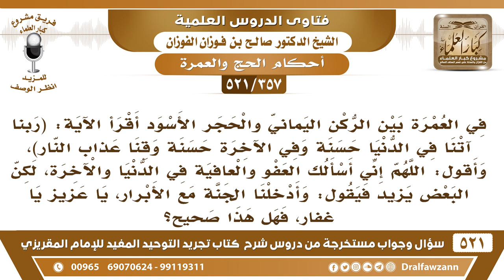[357 -521] هل يجوز للمعتمر أن يزيد في الدعاء الوارد بين الركن اليماني والحجر الأسود؟ - صالح الفوزان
-[357 -521] السؤال: في العمرة بين الركن اليماني والحجر الأسود أقرأ الآية: ﴿ رَبَّنَا آتِنَا فِي الدُّنْيَا حَسَنَةً وَفِي الآخِرَةِ حَسَنَةً وَقِنَا عَذَابَ النَّارِ ﴾[البقرة:201]، وأقول: اللهم إني أسألك العفو والعافية في الدنيا والآخرة، لكن البعض يزيدُ فيقول: وأدخلنا الجنة مع الأبرار، يا عزيز يا غفَّار، فهل هذا صحيح؟
الجواب: الدعاء مفتوح –ولله الحمد- في الطواف، تدعو الله بما فتح عليك به، لا حدَّ له، لكن لا تلتزم دعاءً مُعينًا، وتداوم عليه، لكن ما فتح الله عليك تدعو به في طوافك.
للاشتراك في قناة الشيخ صالح الفوزان

للاستفسار والإقتراحات والدعم
رئيس الفريق
لمشروع كبار العلماء